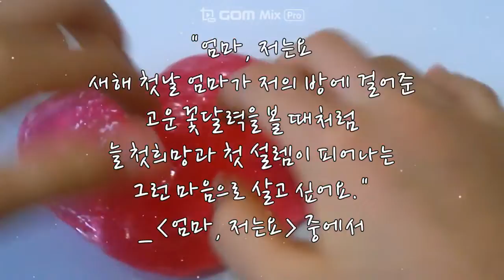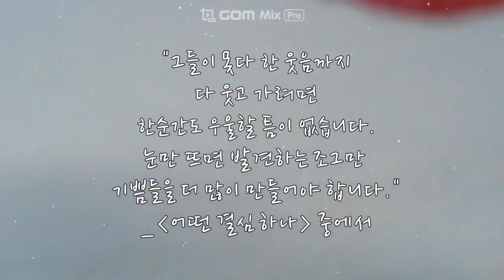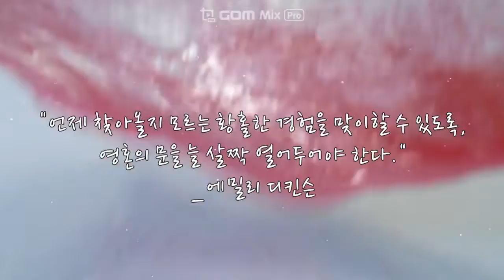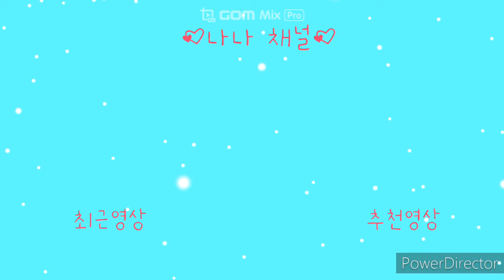따뜻하고 감동적인 명언시리즈!3!😢+위로되는 명언시리즈+힘들때보세용+힘이 나는 명언시리즈+좋은 명언모음+감덩인 명언모음+모두들 이번 한해 힘내세용🤗 🍑썸네일 제작_서령🍑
열심히 만든 명언 모음 영상이에용~!
이 영상을 만들며 저도 한껏 성장했답니다ㅎㅎ
몸과 마음이 더욱 더 성숙해졌어용!!
힘들거나 괴로울때 이 영상 보시며 마음에 위로를 얻으셨으면 좋겠어요~
영상제작: 나나(저)
썸네일 제작: 서령